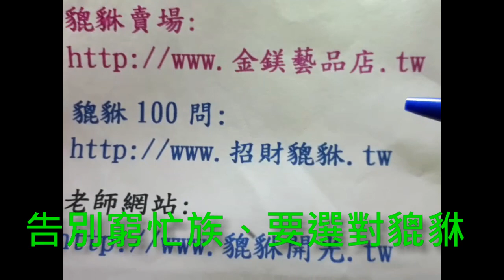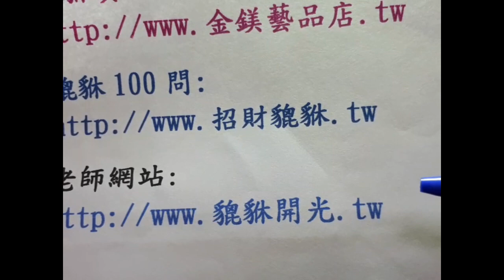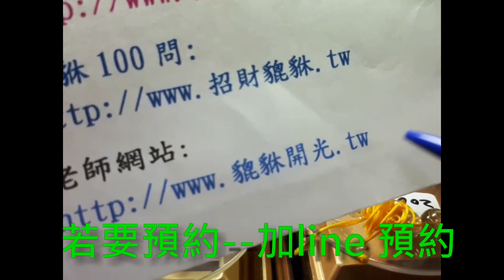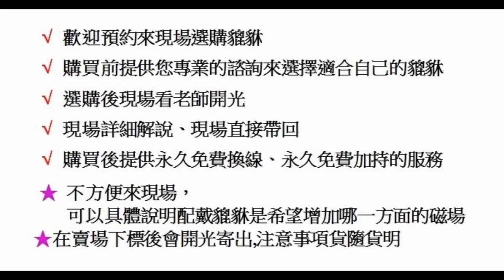貔貅需要開光嗎?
~~~想要改變命運就從現在開始，專業老師就在你的身邊~~

我們是貔貅專賣店，專賣貔貅已經超過10年以上，也提供貔貅開光的服務
若要來現場為預約制，加line預約，Line ID:gina09288(採預約制)

點進賣場都有價錢和照片可以參考

👉貔貅100問: 歡迎看完，看滿，相信一定會更了解貔貅的